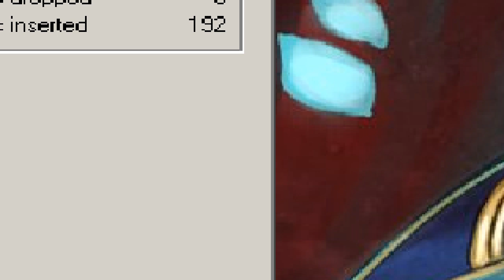MJ1990's Ragefest Contest IV Submission 6: Tale Of Purt By Avraxas [PART 3]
Surprise, mothafucka. A long episode.